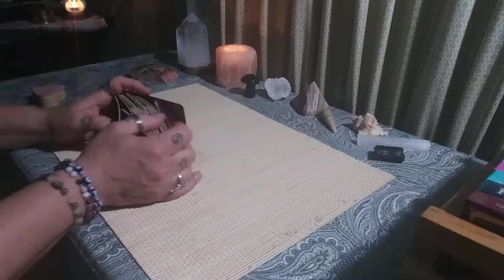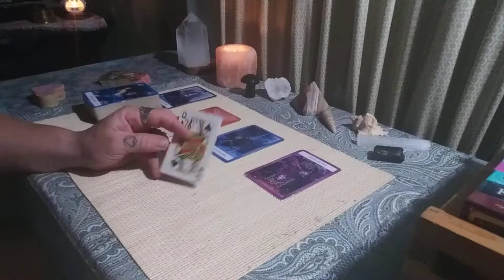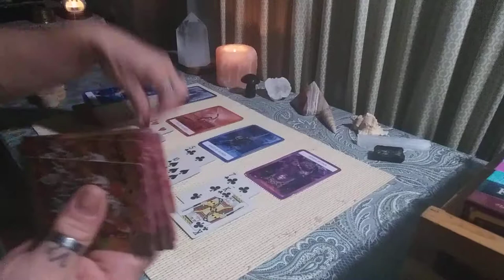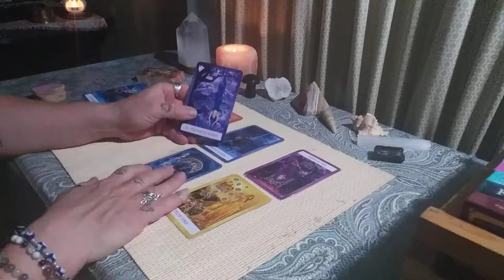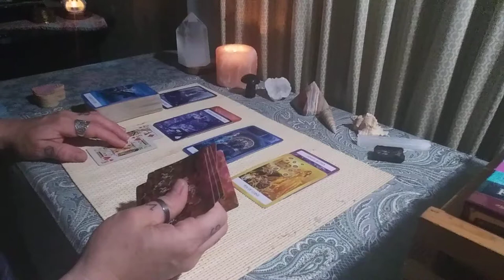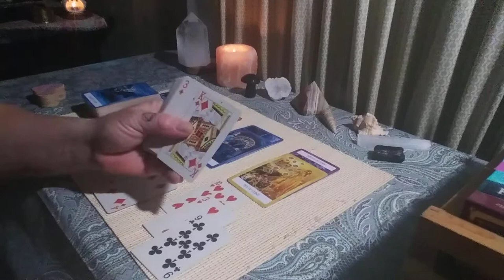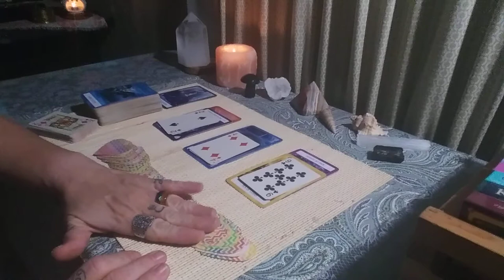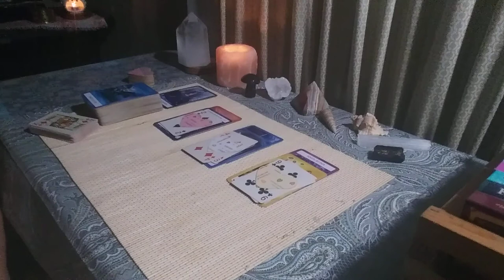Living a lie 📰 Daily News 📰 September 26, 2020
Hello,

kaleidoscope.dreams.tarot

My immediate signs:
Sun: Leo
Moon: Libra
Rising: Libra
Venus: Cancer
N Node: Capricorn